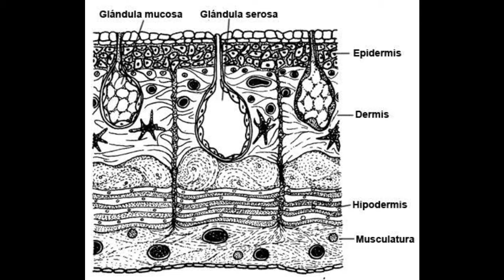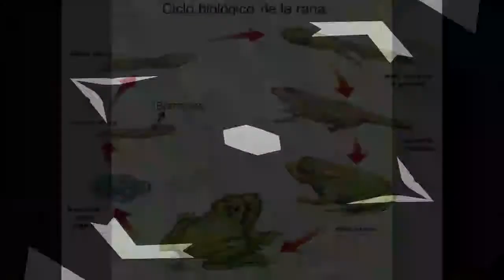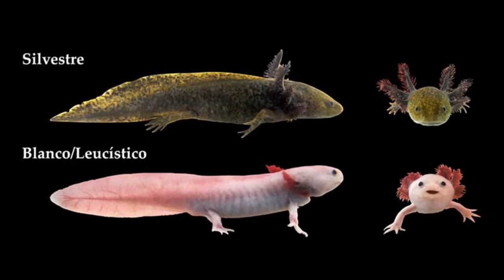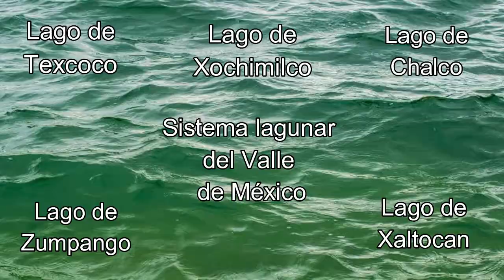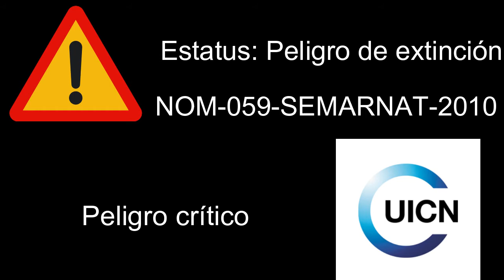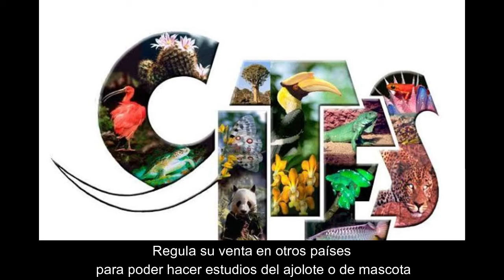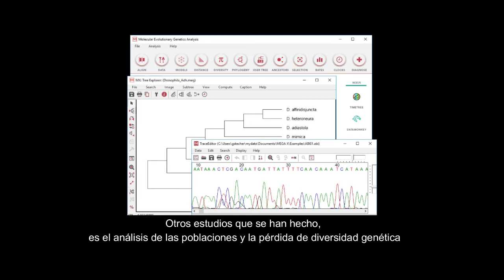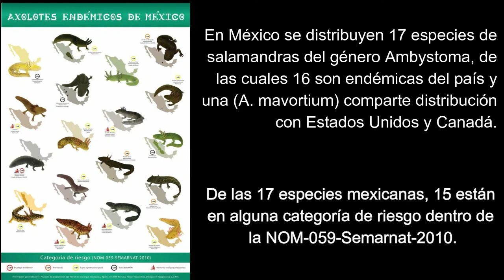Ajolote mexicano ft. Tun Tun (El Deadpool mexicano)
Buen día, es el primer video, el primer experimento. En este vídeo verás la historia de un ajolote, sus características, estatus, estudios y su importancia cultural en México.

Si encuentras alguna falla o quieres hacer un comentario, favor de publicarlo. Con tu participación harás que mejore el contenido.
La ciencia y el saber siempre se actualiza

00:00 Introducción
00:53 Historia de vida
03:00 Características generales
04:18 Ajolote mexicano, narrado por Tun Tun
07:12 Estatus y causas
09:11 Genoma
09:34 Cultura popular
10:15 Conclusión

Biodiversidad Mexicana. (S.F). Ajolote mexicano. diciembre 21, 2019, de CONABIO Sitio web

BBC. (2018). Los secretos del ajolote mexicano, el único animal capaz de regenerar extremidades amputadas y órganos y tejidos lesionados. Diciembre 21, 2019, de BBC Sitio web

Nowoshilow, S., Schloissnig, S., Fei, J. et al. The axolotl genome and the evolution of key tissue formation regulators. Nature 554, 50–55 (2018).

Mena-González H. & Servín Zamora E.. (2014). Manual básico para el cuidado en cautiverio del axolote de Xochimilco (Ambystoma mexicanum). diciembre 21, 2019, de UNAM Sitio web

Aguilar-López J., López-Sánchez J. y Villar-Salazar C.. (2013). Axolotl, letra por letra. diciembre 21, 2019, de Revista Ciencia Sitio web

SEMARNAT, 2018. Programa de Acción para la Conservación de las Especies Ambystoma spp, SEMARNAT/CONANP, México (Año de edición 2018)

(Parra-Olea et al., 2014)
Parra-Olea, G., Flores-Villela, O., & Mendoza-Almeralla, C. (2014). Biodiversidad de anfibios en México. Revista Mexicana de Biodiversidad, 85, 460–466.

Méndez F. (2018). Lugares para visitar a los ajolotes (y ayudar a su conservación). diciembre 21, 2019, de Travesía Digital Sitio web